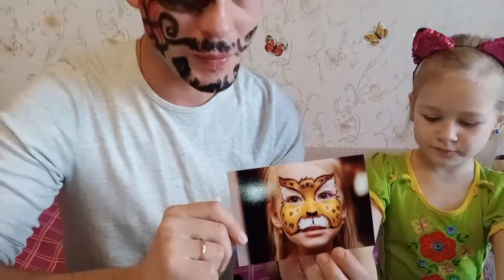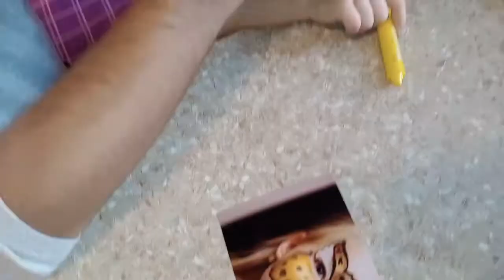Папа рисует аквагрим леопард. Аквагрим челлендж /Sofiichka.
А  нас аквагрим челлендж. Папа рисует на лице Софиички леопарта. Было весело. Sofiichka чуть не растроилась, но...
Всем привет! Меня зовут София, я люблю играть в игры с папой, играть в челенджы, рис,овать, путешествовать и веселиться! На моем канале каждый день выходит новое видео.

Hello! My name is Sophia, I like to play games with dad, play challenges, rice, scream, travel and have fun! A new video comes out on my channel every day.